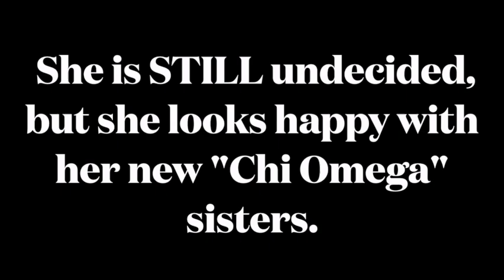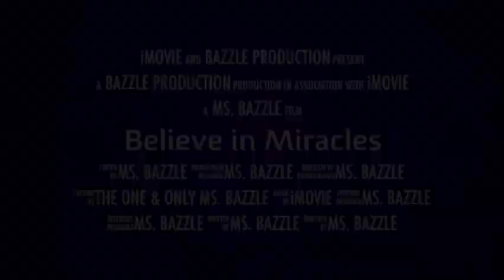MY DAUGHTER DOES NOT KNOW WHAT TO DO WITH HER LIFE- I'M MINDING MY BUSINESS - ADULTING 101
Sometimes in life a parents needs to take a back seat and let their child make their own decisions.  Then again, 1/2 the time when I do give my opinion, my kids end up doing what they want to do anyway.  I'll be there for them, but sometimes there are things in life young adults must learn on their own.  I'm sure she'll make the best decision for her.